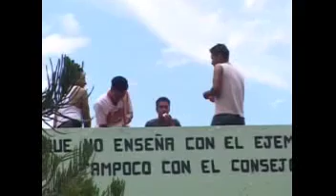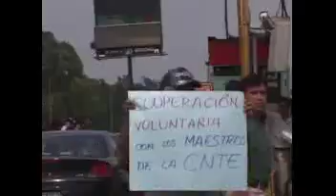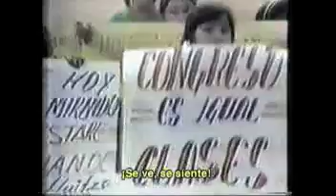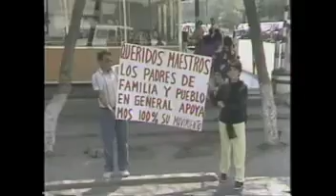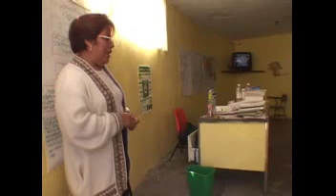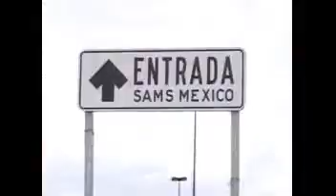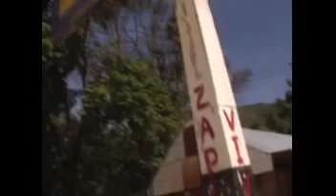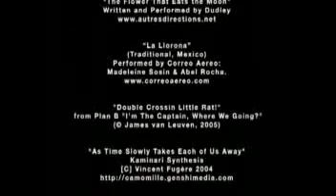Granito de Arena (Documental Completo)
La trayectoria de las Escuelas Normales Rurales: algunas huellas para estudiar. El neoliberalismo en educación.